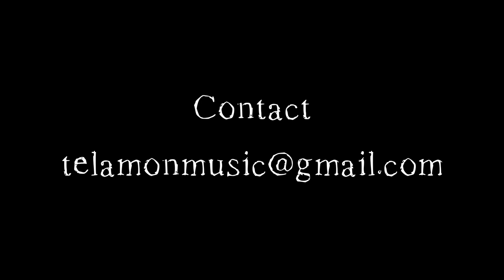MAURO PATTI - Telamon (extract), 2023 Dodicilune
• PRESSRELEASE
Saper raccontare qualcosa con maturità e fluidità creativa è un dono raro non comune a tutti gli artisti emergenti. Mauro Patti, ventinovenne batterista, percussionista e compositore agrigentino, con il suo Telamon ci fa vivere il suo dono con eleganza creativa e al tempo stesso energia esecutiva fuori dal comune; ci racconta delle storie straordinariamente nuove in contenuti e forma trasportandoci nella sua Agrigento di oggi che si fonde con l’Akragas e la Kerkent di ieri, in una sinestesia sensoriale che collega sapientemente i sapori dei territori di derivazione ellenica nei quali è vissuto con le nuove frontiere della sperimentazione nell’ambito del Jazz e dell’Afro-jazz, già precedentemente subentrate nel sostrato musicale costituito dalle prime influenze dal mondo Rock e Metal. È un contenitore di energie artistiche ed un catalizzatore di anime suonanti che hanno costruito, sotto la supervisione artistica del compositore stesso, un ricco caleidoscopio di suoni appartenenti ad aree creative ed emotive di diverse estrazioni culturali. L’impianto compositivo fonda le sue radici su una sezione ritmica di batteria, contrabbasso e pianoforte sulla quale l’autore riesce sapientemente ad incastonare una sax section (soprano, alto, tenore, baritono) che dialoga intensamente con la voce solista, volutamente trattata in modo strumentale dall’autore, data l’assoluta versatilità dell’interprete, attraverso l’uso di testi appositamente scritti da Fabio Leone in dialetto siciliano e in lingua italiana (ad eccezione del brano Caravan). Fortemente appassionato e in costante ricerca, approda a strutture musicali a tratti rapsodiche, a tratti minimal, quasi come episodi di una grande suite dell’epoca barocca, che talvolta presentano lunghe sezioni di outro con nuove idee tematiche, come a voler collegare i nuovi temi già presentati con il brano successivo. Il collante degli elementi armonici e melodici è indubbiamente l’aspetto ritmico che è il risultato di un lavoro di ricerca dell’autore sul mondo della musica Afro. La poliritmia si palesa sempre in modo mai invasivo ed è indubbiamente uno dei punti di forza del progetto. Patti prende in prestito le sonorità della sua terra restituendocele sempre con una veste nuova: è il caso ad esempio di “Chiantu”, con il tema tratto da “Ah si, versate lacrime”, canto funebre del Venerdì Santo in Sicilia, affidato al trombettista guest Giovanni Falzone, o ancora di“Bibbirrìa” (antico quartiere arabo di Agrigento) dove il mondo sonoro medio-orientale è fortemente presente. “Telamon” è un regalo che Mauro Patti fa a chi sa ascoltare, a chi senza preconcetti artistici ha voglia di lasciarsi trasportare in un groviglio di improvvisazioni, temi, contrappunti, armonie, con la consapevolezza di poter ricevere flussi di emozioni costanti.
Alberto Maniaci (Direttore d’orchestra, compositore e pianista)

• COMPOSITIONS BY
All compositions by Mauro Patti except 6 by John Coltrane, 7 by Eugenio Di Stefano, Mauro Patti, 10 by Duke Ellington, Juan Tizol. Lyrics by Fabio Leone (1, 2, 3, 5, 6), Irving Mills (10). All arrangements by Mauro Patti

• PERSONNEL
Francesca Bongiovanni, vocals
Guglielmo Pagnozzi, soprano sax
Lorenzo Simoni, alto sax
Giovanni Benvenuti, tenor sax
Alessandro La Neve, baritone sax
Giovanni Falzone, trumpet (7)
Luca Tapino, trombone (7)
Pierpaolo Zenni, piano
Matteo Bonti, double bass
Andrea Liotta, cuban percussions
Mauro Patti, drums, persian daf

• PRODUCTION DATA
Total time 59:35 STEREO DDD
(p) 2023 DODICILUNE (Italy)

Data di uscita dell'album:
    21 Novembre 2023